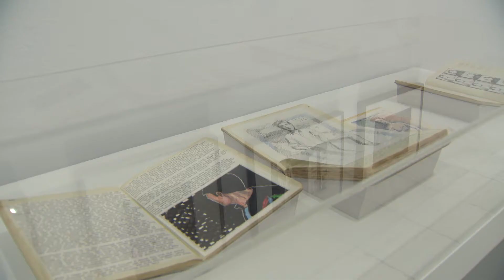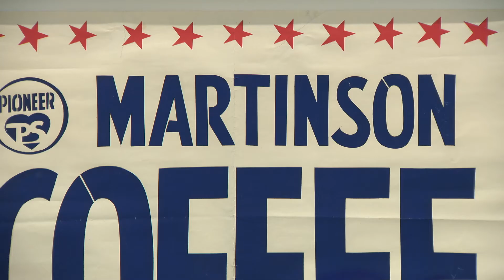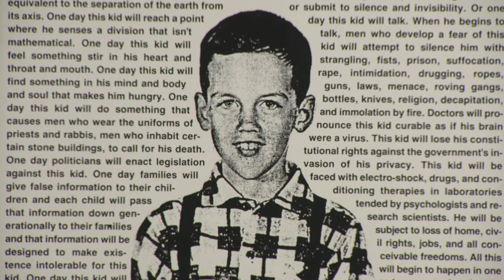Llega a Madrid la antológica más importante de David Wojnarowicz desde su muerte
La exposición "David Wojnarowicz. La historia me quita el sueño"  reúne aproximadamente 200 obras, muchísimas de ellas pertenecientes a colecciones privadas y procedentes de Estados Unidos, por lo que es una oportunidad única para el público español y europeo de ver la retrospectiva más importante tras su muerte en 1992 a causa del sida.

A través de la fotografía, la pintura, la música, el cine, la escultura, la literatura y el activismo el artista realizó una lúcida e incisiva crónica del contexto político, social y artístico de la ciudad de Nueva York de los años ochenta y principios de los noventa, una época marcada por la incertidumbre económica y la terrible epidemia del sida pero también por la innovación cultural.